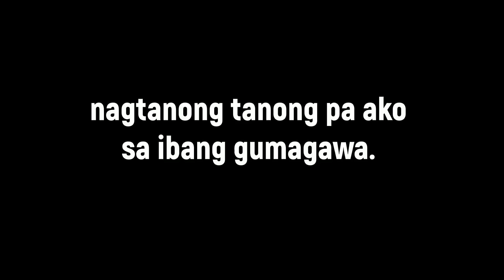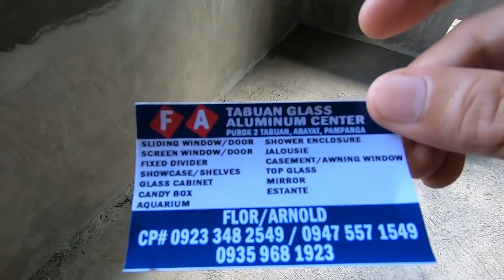PRESYO NG SLIDING WINDOW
dito po yan sa Cabiao Nueva Ecija at Arayat Pampanga.